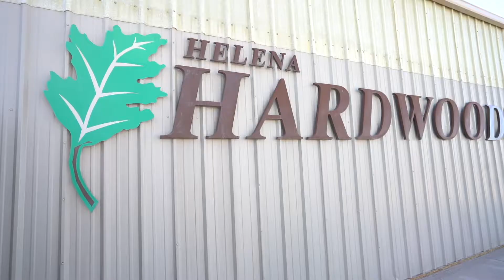Helena Hardwoods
Helena Hardwoods has been a staple in Montana's Capital City, and the Cloninger clan continues to provide a great selection of lumber in every variety for essential workers and hobbyists stuck at home during the coronavirus (COVID-19) pandemic.